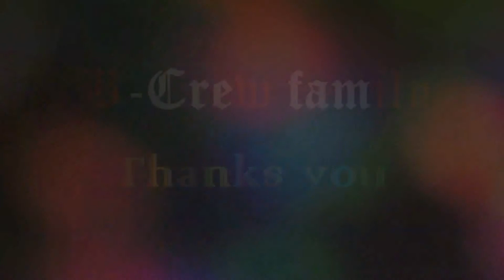Humble Dance Cover by B-Crew Family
Here we are dropping a new dance video with our pride and swag. Hope you all like it.
"Humble" (stylized as "HUMBLE.") is a outstanding song by American rapper *Kendrick Lamar*.
Cheers.